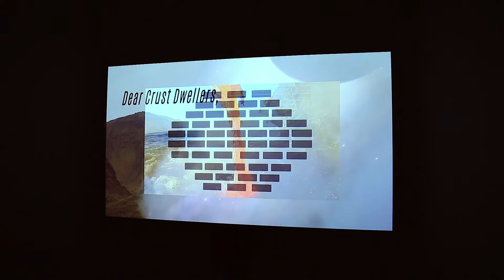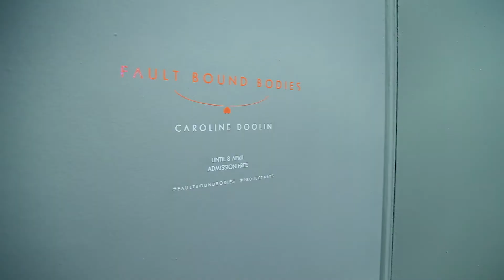Fault Bound Bodies, an exhibition by Caroline Doolin at Project Arts Centre, Dublin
Fault Bound Bodies, an exhibition by Caroline Doolin, runs at Project Arts Centre, Dublin until 8 April 2017.

Fault Bound Bodies is an interspecies time space love story set across various real and imagined sites of geothermal industry and volcanic activity.

Focusing on the physical manifestation of the earth’s internal heat and employing narratives of love, motivation and popular song, the exhibition navigates these material and emotional energies through video, 3D animation and sound installation.

The story evolves from the perspective of a geothermal site which awakes in a future moment to find that it has been ‘set to work’ for the generation of geothermal energy.

Stranded on a ridge berthed between two crusts, the site longs for a now extinct volcano estranged by the movements of tectonic plates.

Throughout the work this site performs the role of a single but collective voice, revealing the experiences of fellow mutants of heat in the face of heated forces and security-seeking crust dwellers that shape their destiny.